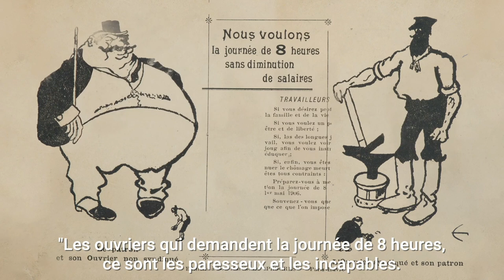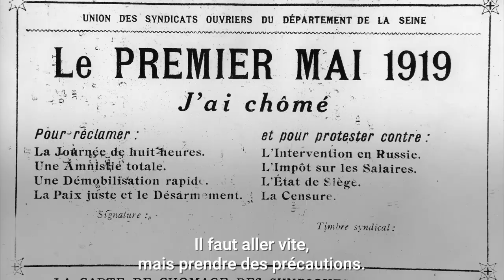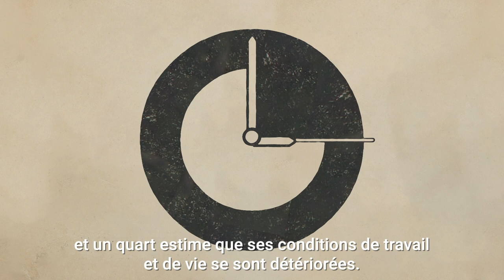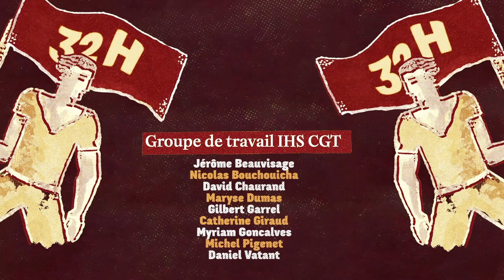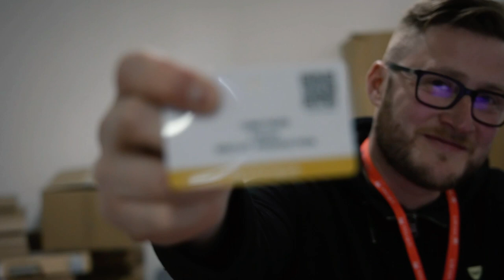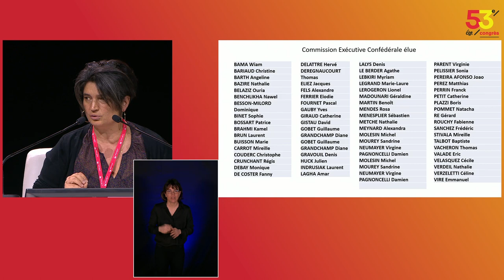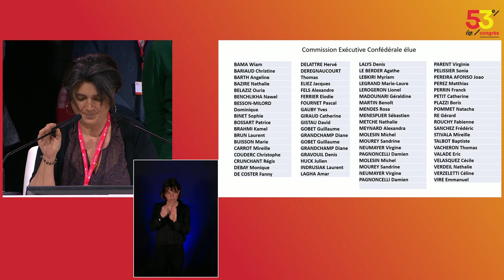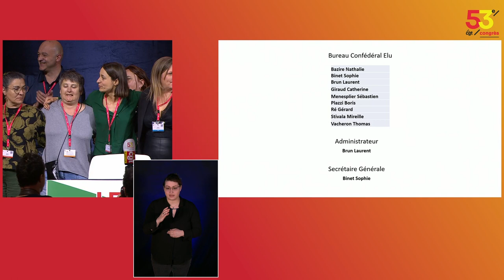💬 53eCongrès | Débats du vendredi 31 mars (séance 7)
Suivez en direct les débats du 53e congrès de la CGT qui se déroule du 27 au 31 mars 2023 à Clermont-Ferrand.